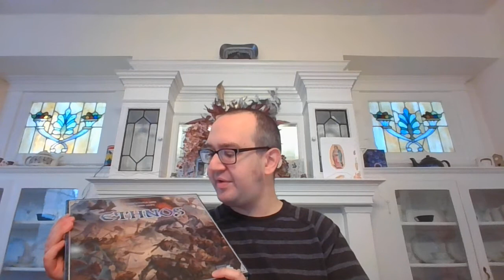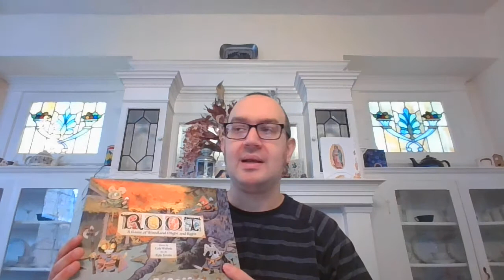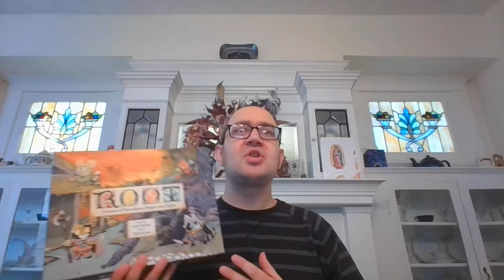Kyle Murphy's Top 100 Games: 50-41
I'm going through my top 100 games of all time! This video is 50-41.